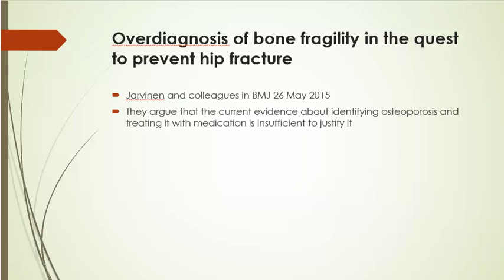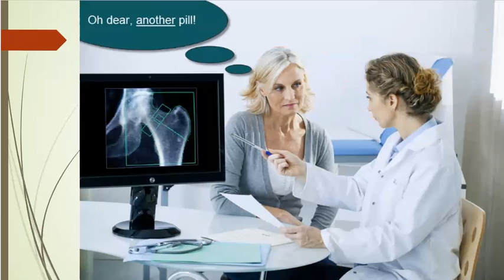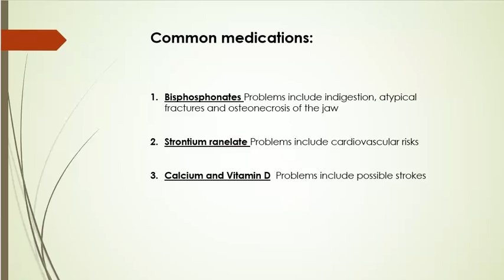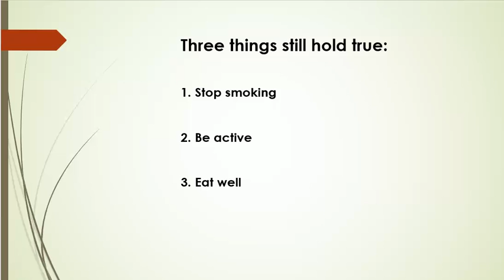Should you take medication for your bone density?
A brief discussion about an article written by Jarvinen and colleagues in the British Medical Journal